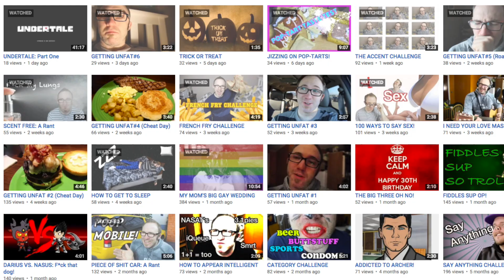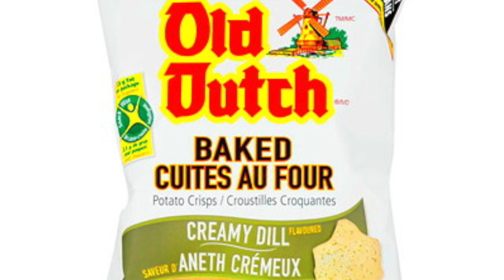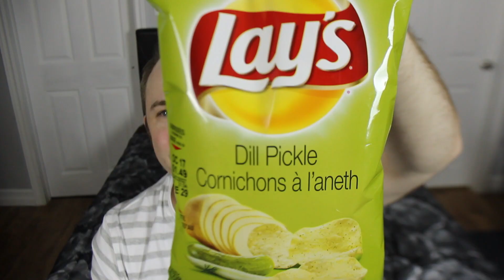SEX BED and DILL PICKLES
Wanna taste my dill?